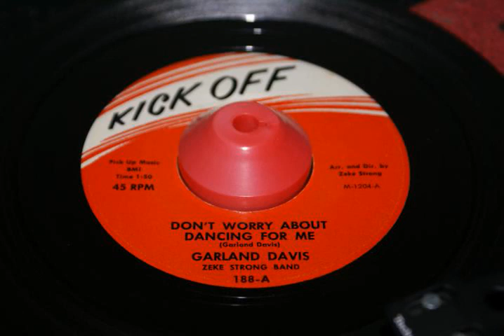Garland Davis - Don't Worry About Dancing For Me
Kick Off 188

Same backing track as Carl Underwood on Merging